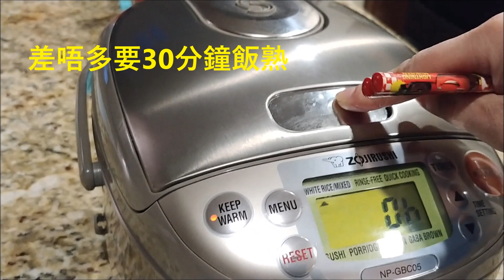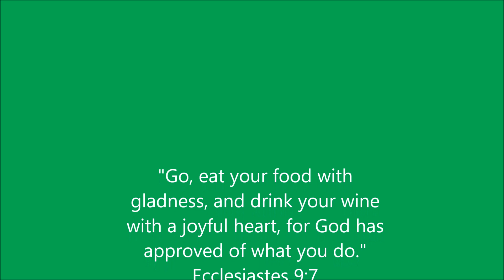Mei Mei @ Beaverton 臘味芋頭飯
Mei Mei @ Beaverton 主要介紹作為美國新移民的我在Beaverton 的生活, 當中包括所見所聞及一些日常生活記錄, 烹飪是我其中的一項嗜好, 所以也會在Vblog 內跟大家分享分享!

今次試用用電飯煲煮臘味芋頭飯, 香噴噴兼好易煮, 材料有臘腸、芋頭、小棠。
特別介紹背景音樂, 這曲是Beaverton 的唱作人Hong WONG的作品"Thank you Lord", 充滿著感恩情懷。一衣一食都要感謝上天的眷顧!!